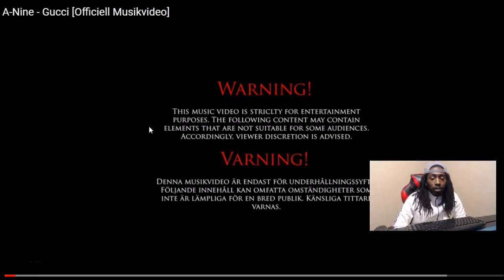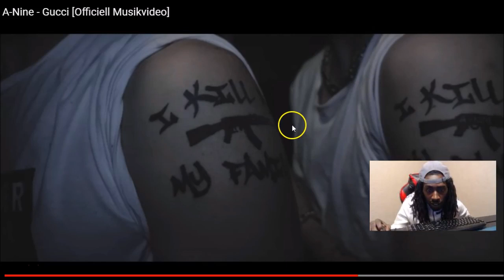A-Nine Gucci | Swedish Rap Reaction 🔥🔥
Unscripted reaction/commentary.